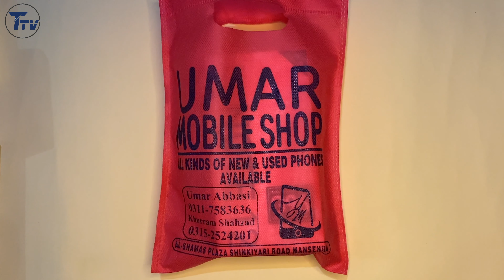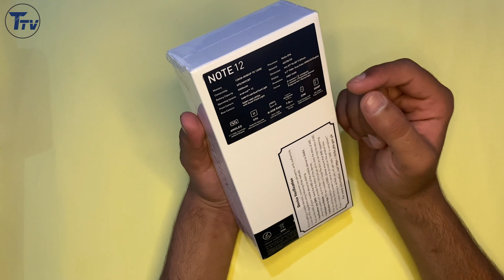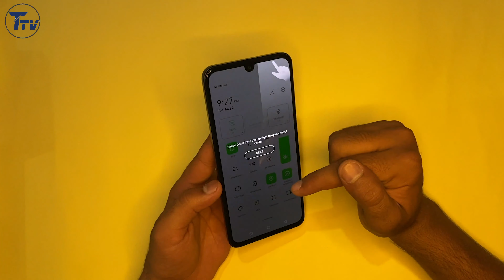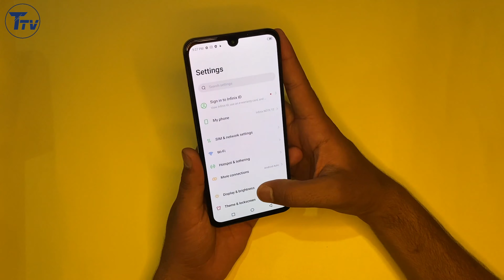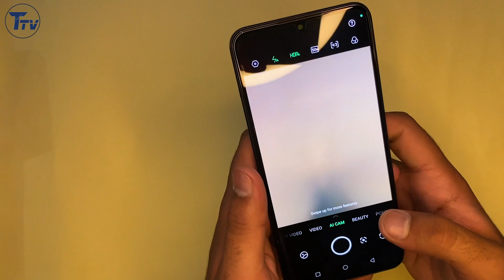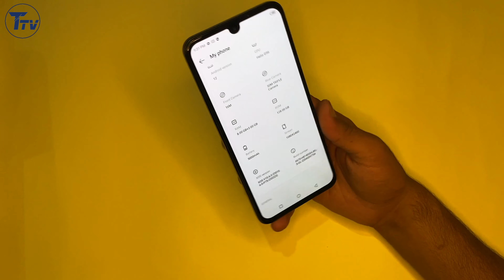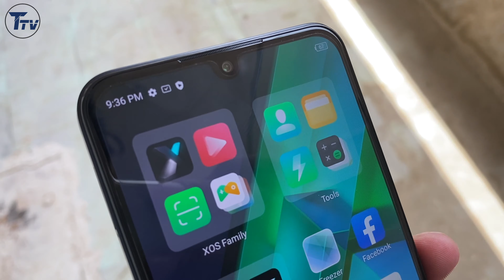Infinix Note 12 Unboxing & Review 2022 in Pakistan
So in this videos I've unboxed Infinix Note 12 & shared my experience (Review) at the end of the video.

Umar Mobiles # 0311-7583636